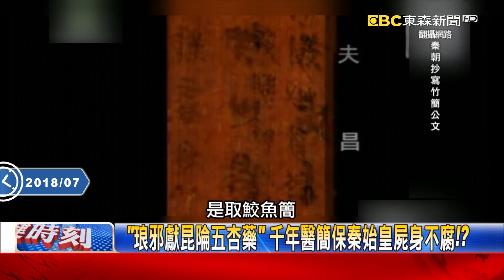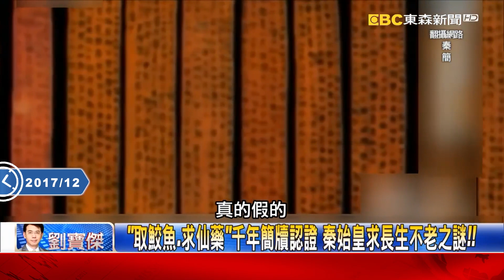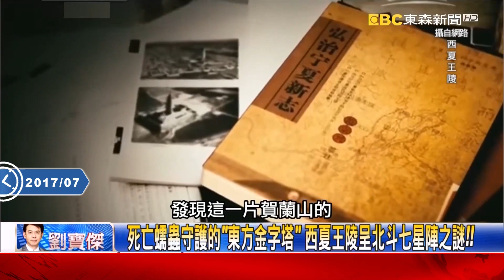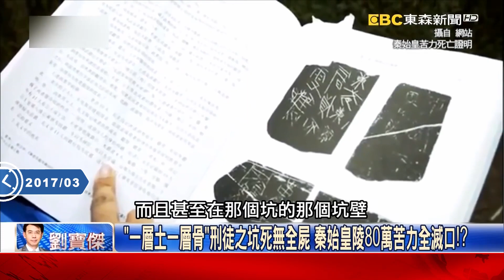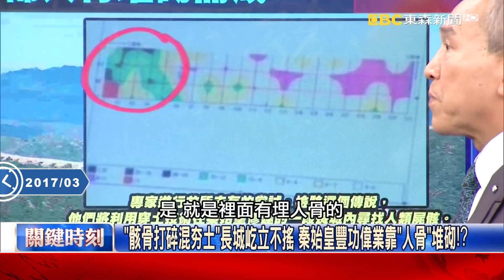【精選】中國2000年前就有隔離觀念！？千年秦簡揭秦始皇求仙藥長生之謎！【關鍵時刻】-劉寶傑 馬西屏 劉燦榮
(00:00:00)「琅邪獻昆陯五杏藥」 千年醫簡保秦始皇屍身不腐！？
(00:10:45)「取鮫魚、求仙藥」千年簡牘認證 秦始皇求長生不老之謎！！
(00:22:40)2千年前的北斗七星定位 秦始皇宮軸線與星宿完美對應！
(00:41:41)「一層土一層骨」刑徒之坑死無全屍 秦始皇陵80萬苦力全滅口！？
(00:53:22)秦始皇陵兩具骨骸臉部還原 擁有一張「外國臉龐」死時慘遭肢解！？
(01:08:11)黑、白、赤、黃、青 五色兵馬俑暗藏秦始皇「五行密碼」吞天下！？

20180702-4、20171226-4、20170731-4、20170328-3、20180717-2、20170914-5